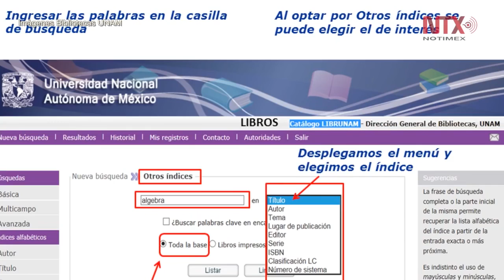The most important library in Latin America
The UNAM library is larger than the Vatican´s, and is approaching the size of Harvard University´s collection.